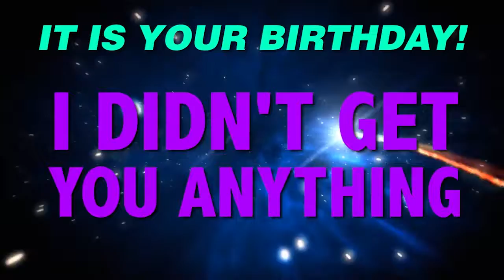HAPPY BIRTHDAY EBONY! This is your gift.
It is your birthday Ebony. I didn't get you anything! An epic happy birthday song.